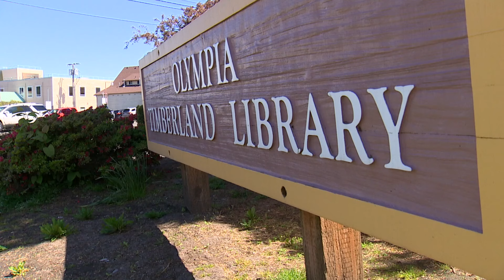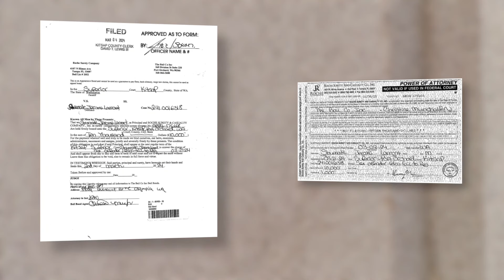Sex offender arrested on two counts of rape in Olympia released from state prison in September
Jerome Lamont Shumate was also convicted of third-degree rape of a child in 2021.